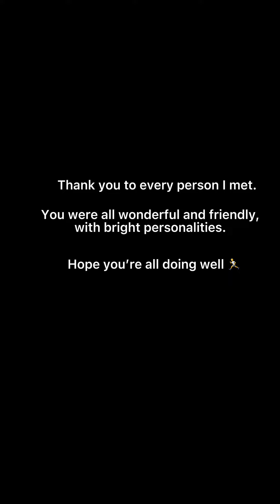A Tribute to chaos :D